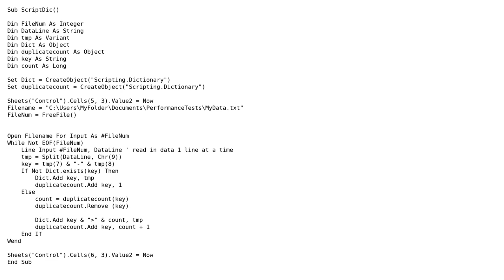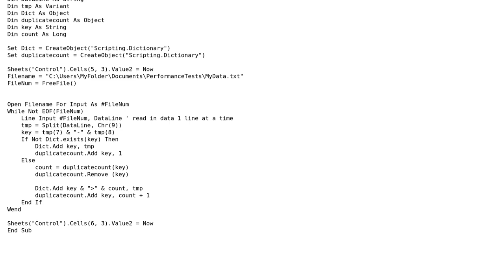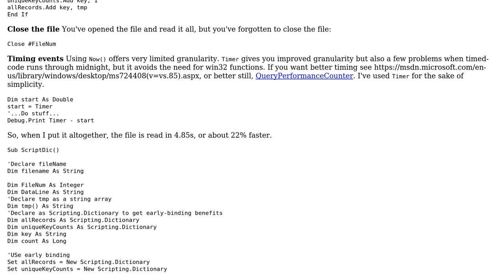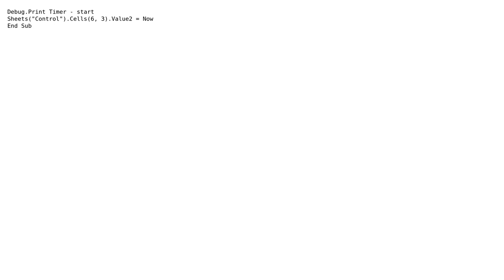Code Review: Load txt to Scripting.Dictionary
With thanks & praise to God, and with thanks to the many people who have made this project possible! You are responsible for your own actions.